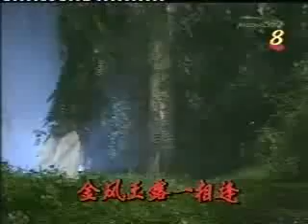Thất Thái Nhân Gian - Bảy Sắc Nhân Gian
Bộ phim thần thoại kể về cuộc hạ phàm của các vị tiên nhằm tiêu diệt cái ác, thu hổi 3 viên linh đơn đã rớt xuống trần gian.